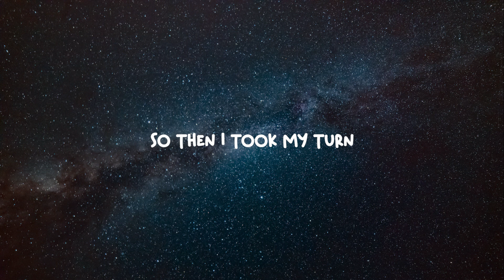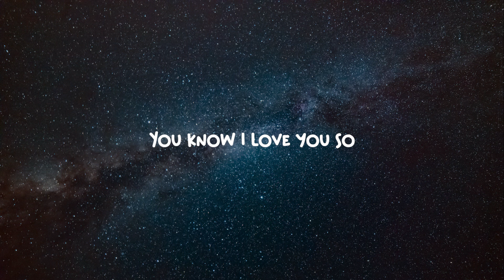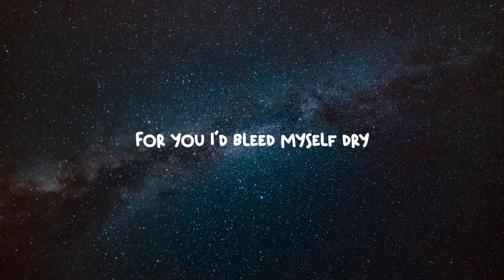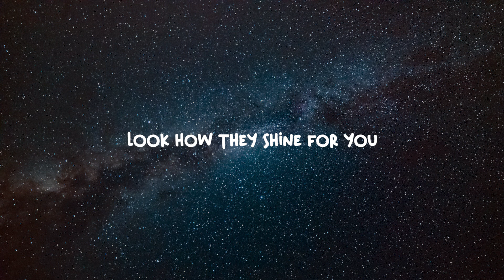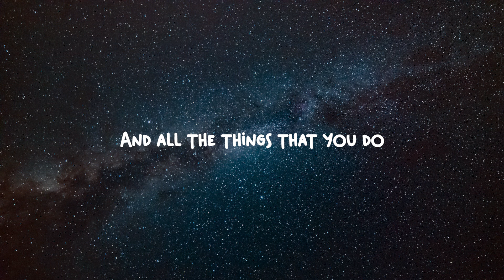Yellow - Coldplay (Lyrics Cover by Yayas)